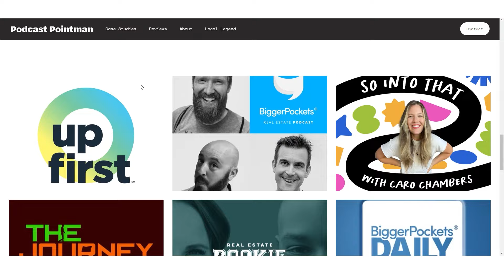He Built a $600K/Year Rental Property Portfolio… with $0?!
Think you need a ton of capital to get started in real estate investing? Think again! Josiah Smelser is here to walk you through his journey from appraiser to broker to successful real estate investor, revealing the approach that helped him amass a $17 MILLION portfolio without using any of his own money.

Get Josiah Smelser’s book, “Dream It and Build It - How to Crush Your Real Estate Investing Goals”

(00:00:00) - Intro
(00:01:57) - Childhood in Alabama - Tanzania
(00:07:53) - His path to entrepreneurship
(00:11:35) - 3 Tips on maximizing your ARV with an appraiser
(00:22:25) - His RE journey - first RE property - a flip
(00:24:09) - Financing your first flip
(00:36:44) - Making partnerships work
(00:51:25) - Burying the single-family houses - Return of equity
(01:07:00) - Success in his vacation rentals
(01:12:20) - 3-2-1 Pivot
(01:16:34) - Past-present future